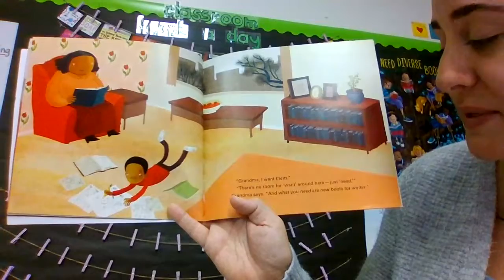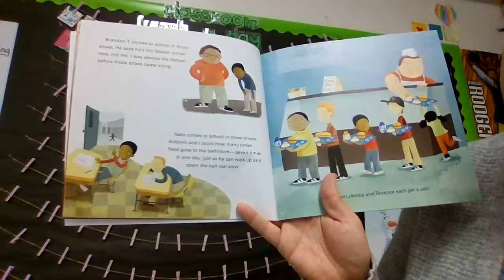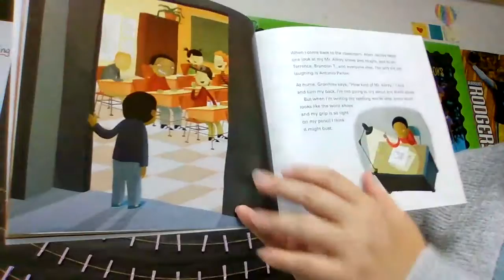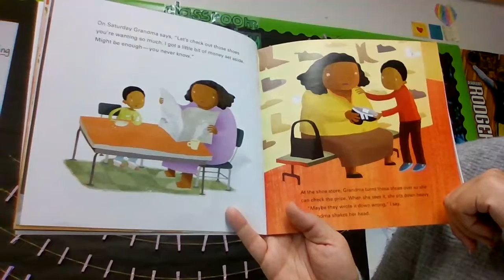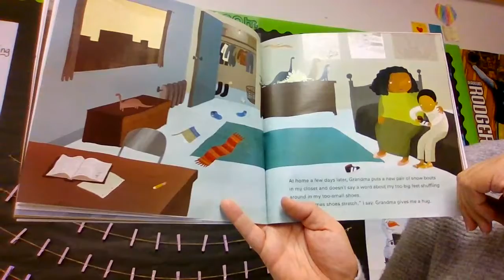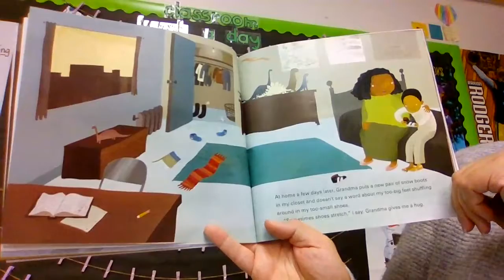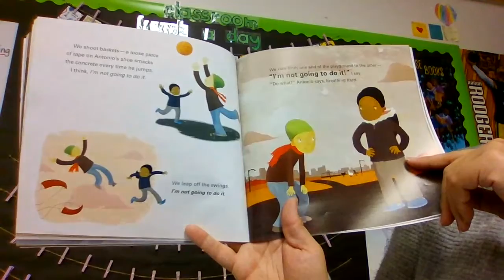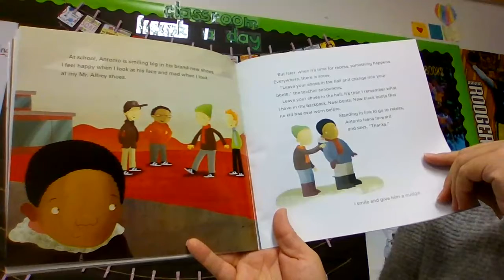Those Shoes (Read Aloud)